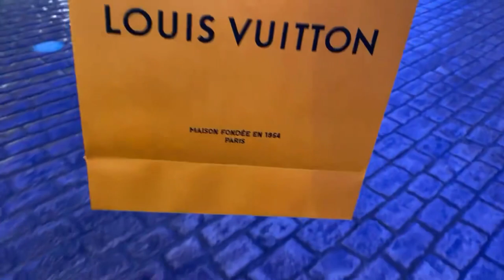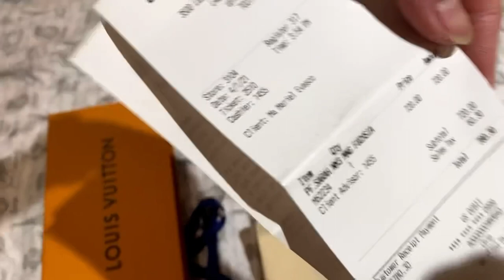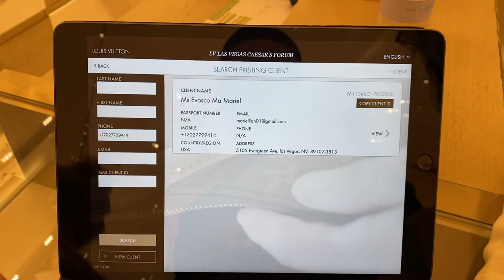Authentic Louis Vuitton Sarah Wallet w/ Microchip # Unbox with Me #